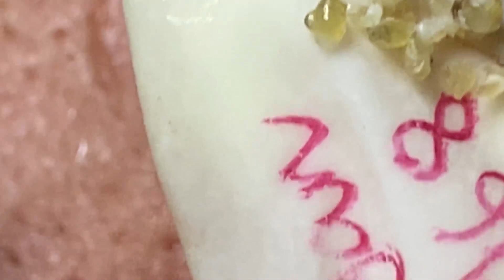𝐄𝐧𝐣𝐨𝐲 𝐘𝐨𝐮𝐫 𝐋𝐢𝐟𝐞 | 𝟑𝟕𝟏